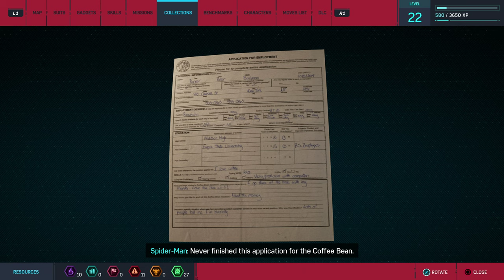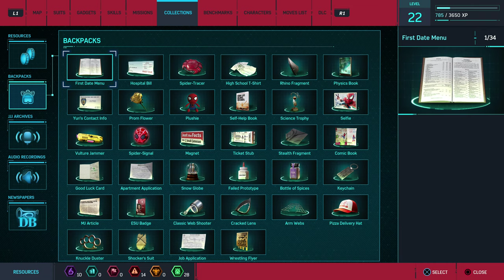Spider-Man Gameplay, Part 18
Playing Marvel's Spider-Man on PlayStation 4 Pro!